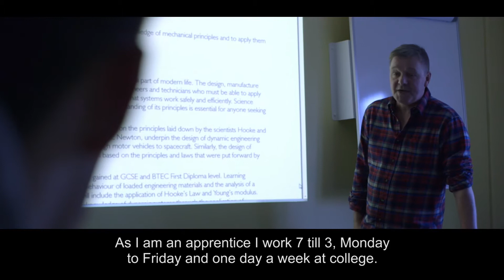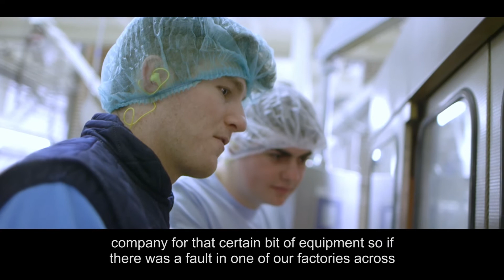Explore careers: electromechanical engineer apprenticeship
“At Nestlé, I finish my four year apprenticeship and I have got a job”. Take a look at what Will, an electromechanical engineer, enjoys about his apprenticeship at food manufacturer Nestlé.